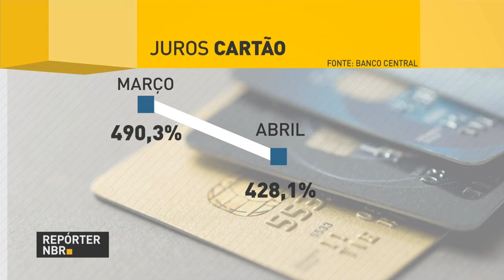Juros do rotativo do cartão de crédito mantém trajetória de queda desde março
REPÓRTER NBR - 29.06.17: Juros do rotativo do cartão de crédito estão caindo desde o mês de março. Banco Central alterou as regras do rotativo, também conhecido como pagamento mínimo da fatura, neste ano.